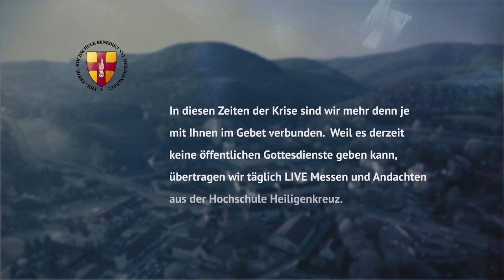Stift Heiligenkreuz: aktuelle Liveübertragungen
In diesen Zeiten der Krise sind wir mehr denn je im Gebet verbunden. Weil es derzeit keine öffentlichen Gottesdienste geben kann, übertragen wir täglich live Messen und Andachten aus der Phil.-Theol. Hochschule Benedikt XVI. Heiligenkreuz.

Montag:
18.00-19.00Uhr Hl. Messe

Dienstag - Samstag:
17:00 bis 17.30Uhr Hl. Messe
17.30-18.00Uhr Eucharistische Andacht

Sonntag:
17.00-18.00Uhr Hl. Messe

Im Gebet verbunden

Stift Heiligenkreuz